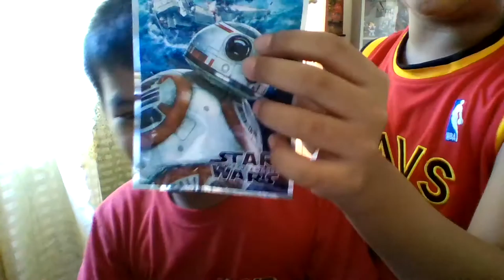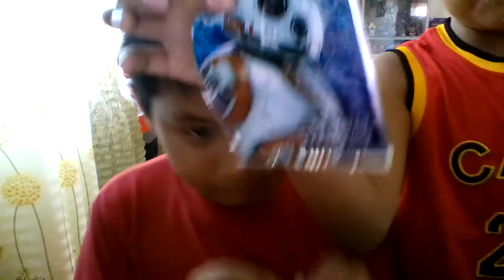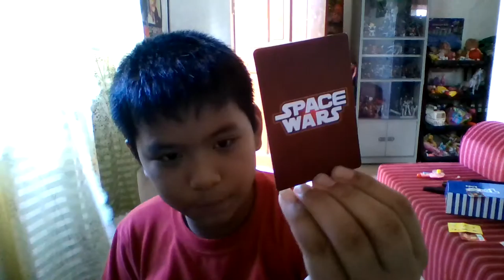UNBOXING STAR WARS THE FORCE AWAKEN LEGO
New Youtubers Jany and Sean today is the new day haha